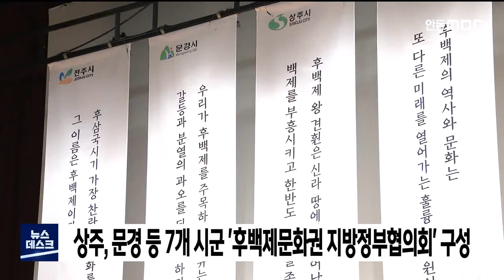후백제문화권 지방정부협의회 창립 / 안동MBC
2021/11/29 10:14:32    작성자 : 이호영

경북 상주와 문경, 전북 전주 등
7개 시군은 지난 26일 전주시에서
후백제문화권 지방정부협의회 발족식과
'후백제의 정체성과 범주' 학술대회를
개최했습니다.
◀ＥＮＤ▶

지방정부협의회는 내년부터
연 2회 정기회의를 열고 수시로 실무협의회를 통해 견훤왕과 후백제와 관련된 주요 사업을
추진해 관광자원화할 방침입니다.

경상도와 전라도, 충청도 등 7개 시군은
견훤왕의 탄생과 성장, 후백제 건국, 죽음 등
후백제의 역사와 관련된 문화유적이 산재한
지역입니다.